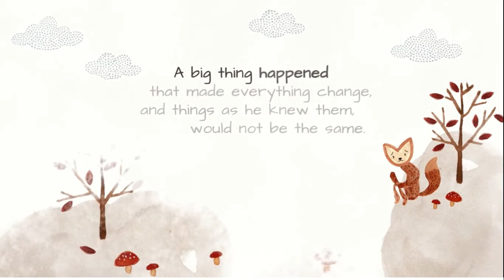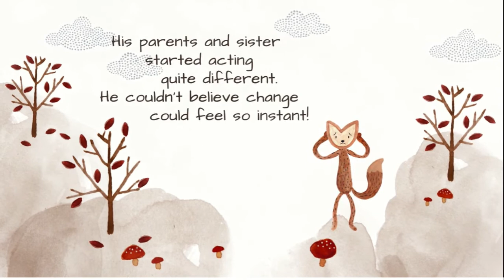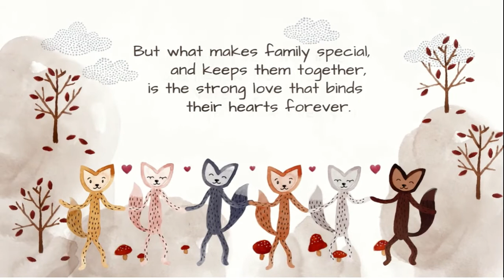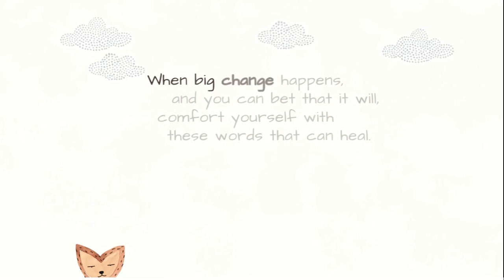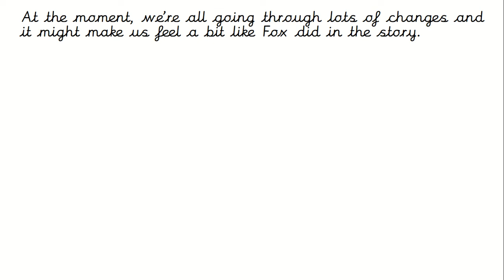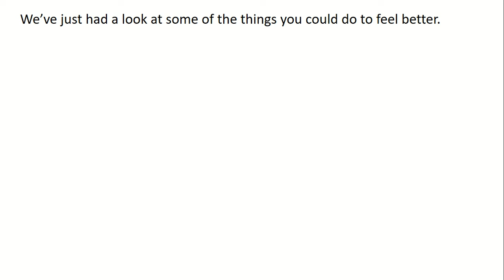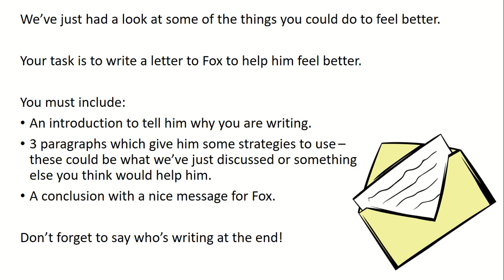Cardiff class English task - 01/04/20